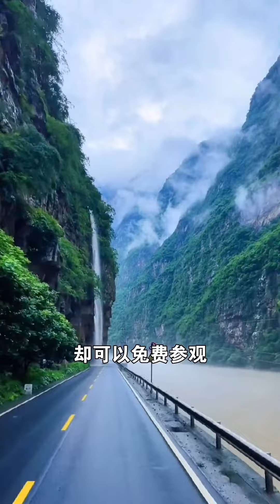只有中国人能去的地方，它就是四川乐山的 大渡河金口大峡谷 Dadu River Jinkou Grand Canyon in Leshan, Sichuan